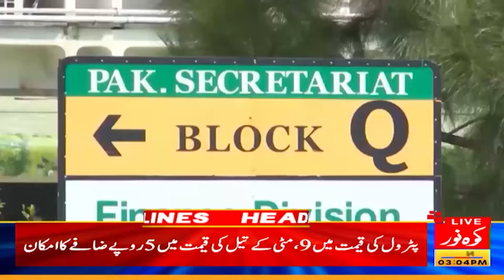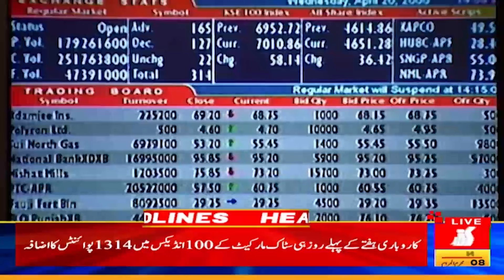03Pm News headlines - 15 Jul 2024 - Kohenoor Digital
03Pm News headlines - 15 Jul 2024 - Kohenoor Digital